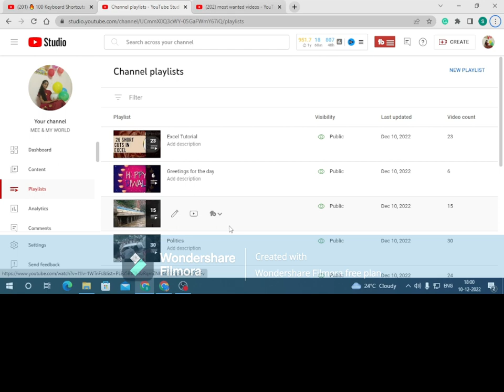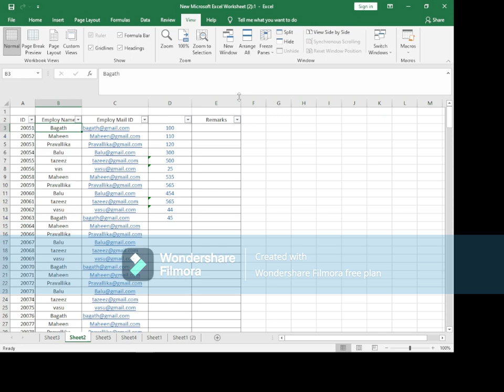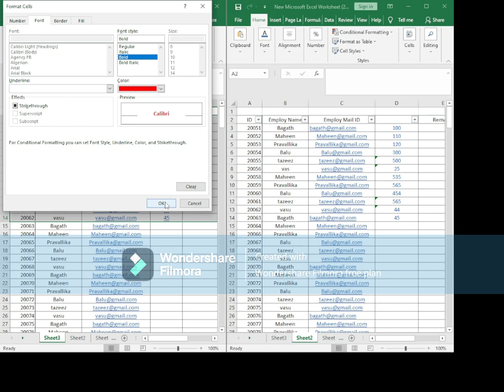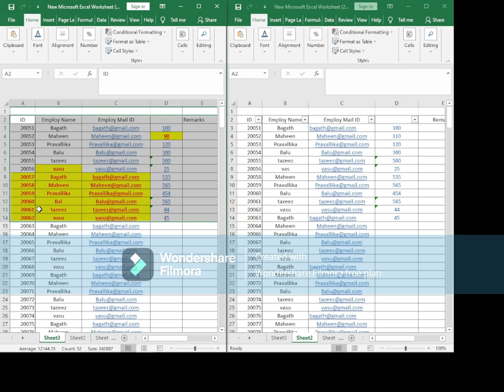Compare, Find & Differences 2 Excel Sheets || Mee & My World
How to compare two Excel files or sheets for differences in Telegu
On the View tab, in the Window group, click New Window.
On the View tab, in the Window group, click View Side by Side .
In each workbook window, click the sheet that you want to compare.
To scroll both worksheets at the same time, click Synchronous Scrolling.
Let's say you have two Excel workbooks, or maybe two versions of the same workbook, that you want to compare. Or maybe you want to find potential problems, like manually-entered (instead of calculated) totals, or broken formulas. You can use Microsoft Spreadsheet Compare to run a report on the differences and problems it finds.
You can quickly compare two worksheets in the same workbook or in different workbooks by viewing them side by side. You can also arrange multiple worksheets to view them all at the same time
Technical knowledge  of Excel, word documents
MEP basic information
Mechanical
Electrical
Salvific Chanel
more healthy recipes check the link given below